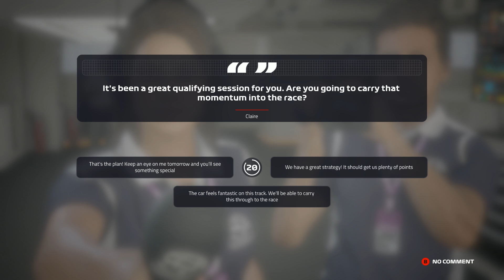F1 2019 CAREER MODE Part 4 - DOUBLE STACK PIT STOP (Round 3 Rainy CHINA)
F1 2019 Career Mode Part 4 - Third round in China with McLaren - F1 2019 Gameplay Walkthrough Career Mode F2 Feeder Series